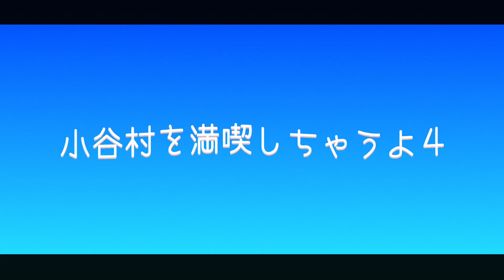最高のフリーラン♪スノーボード旅行3人で行ってみた北アルプス小谷村編パート４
最高でした。

スノーボード最高だぜぇぇ
小谷村全動画

出演
の3人が遊びます

高速道路をお得に使うウィンターパスの申し込みはこちら↓

アンケートに答えて豪華プレゼントが当たるチャンス！詳しくはこちら↓

欲しい物リスト作りました↓誰かヘルプミー

谷口さんの今季の装備
ウェア↓19-20 AIRBLASTER  REVERT JACKET Lサイズ
ボード
使ってる機材
Gopro8
自撮り棒
SP Gadgets 【POV Poles】 SIZE：36
自撮り棒の先につける補助道具
SP GADGETS エクステンダー
最近これでも撮影しています
Sony Xperia 1

あすかの使用ボード
SABRINA サブリナ BULLET バレット

いつも動画撮ってくれる関さんの本が出版されました！